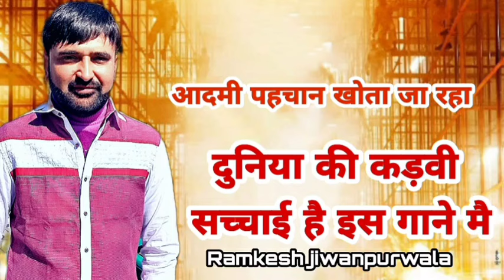Ramkesh Jiwanpurwala : आदमी पहचान खोता जा रहा (Official Video) | New Haryanvi Songs Haryanavi 2022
Song : Aadmi Pehchan Khota Ja Raha
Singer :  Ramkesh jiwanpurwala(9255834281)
Lyrics : Mehender Singh Bilotiya
Video : Jitendra Saini
Music Label & Copyright : Ramkesh Jiwanpurwala Official

Thanks, Everyone for Watching Our Video Song. Must Press Bell 🔔 Icon to get notification of our next music video.